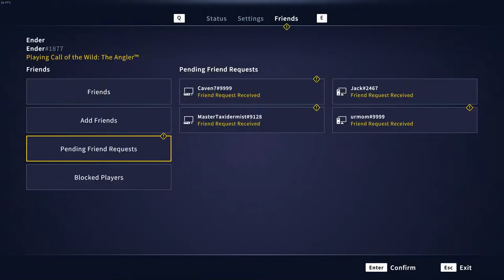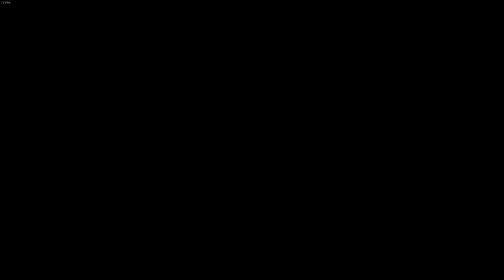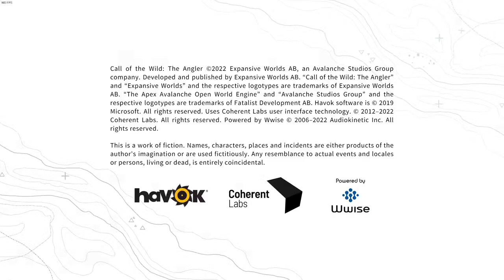AFRICA HYPEEEEEEEE! *LIVE*